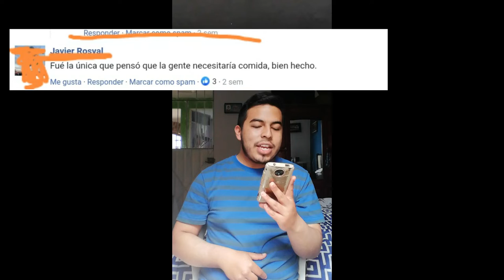TLAYUDAS EN EL AIFA.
Que les parece, primer video con un contenido interesante y divertido acerca de que la comida mexica se encuentra en los lugares mas modernos y los mexicanos hacemos que todo funcione mejor.